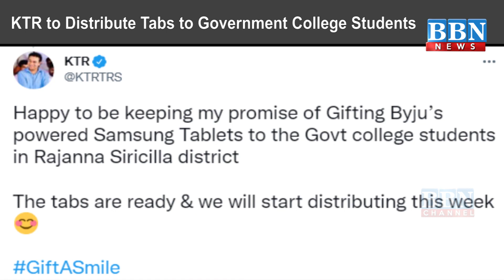KTR to Distribute Tabs to Government College Students | BBN NEWS